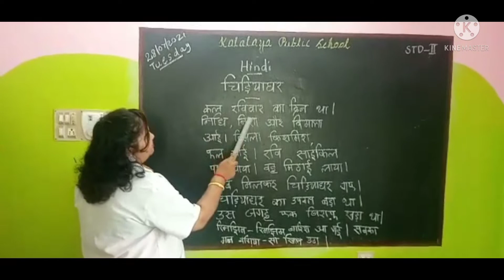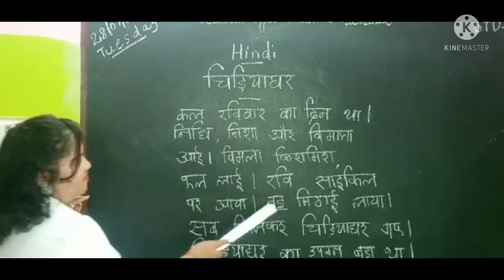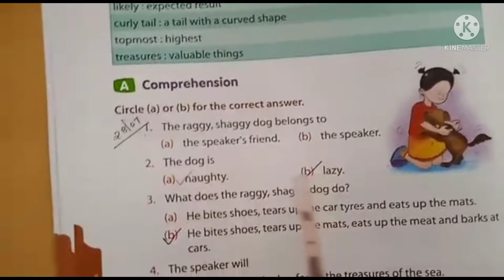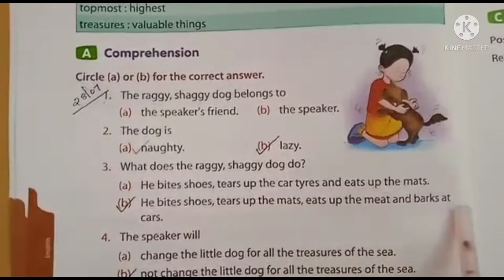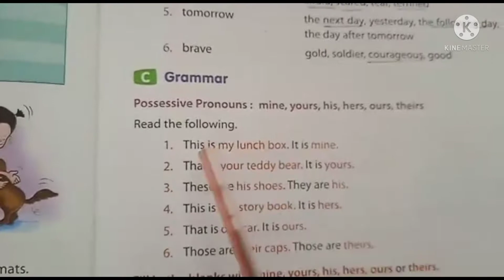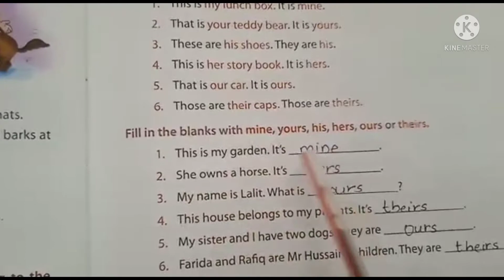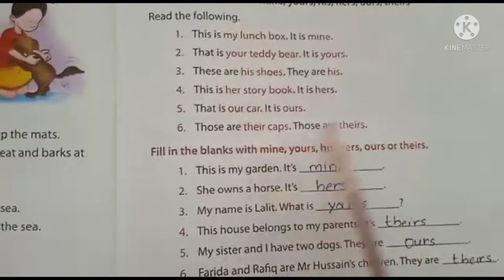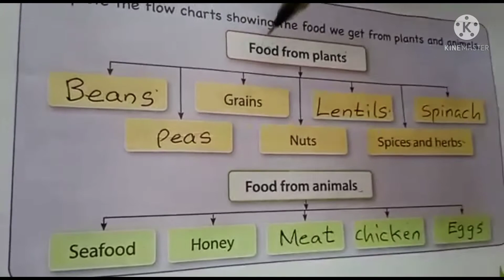kalalaya STD 2(28-7-21)